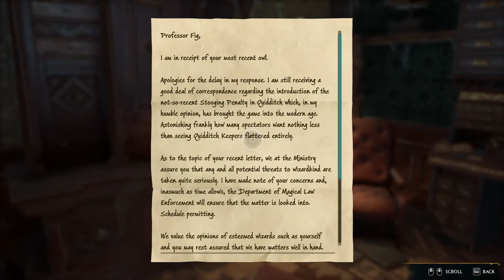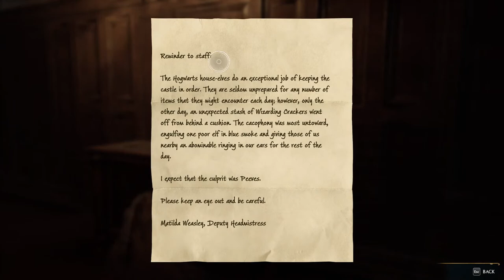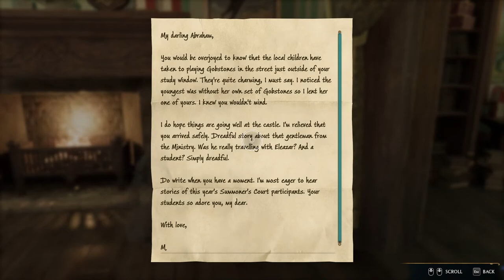Hogwarts Legacy | EP: 5 | What can we get into today?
Hogwarts Legacy is a 2023 action role-playing game developed by Avalanche Software and published by Warner Bros. Games under its Portkey Games label. The game is set in the Wizarding World universe, based on the Harry Potter novels, and was released for PlayStation 5, Windows, and Xbox Series X/S in 2023. It is scheduled for release on PlayStation 4, Xbox One, and Nintendo Switch later in 2023.

Taking place before the events of the novels, the player controls a student at the Hogwarts School of Witchcraft and Wizardry in 1899 who learns to wield different magical abilities and objects, aided by other students and professors.

Platform(s)
PlayStation 4
PlayStation 5
Windows
Xbox One
Xbox Series X/S
Nintendo Switch